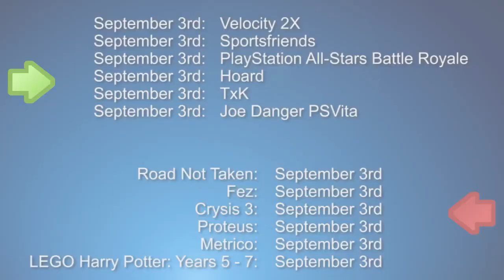PlayStation Plus UK | September 2014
СЕНТЯБРЬ 2014 PlayStation Plus

PS4:
3 сентября: Velocity 2X
3 сентября: Sportsfriends

PS3:
3 сентября: PlayStation Allstars Battle Royale
3 сентября: Hoard

PS Vita:
3 сентября: TxK
3 сентября: Joe Danger